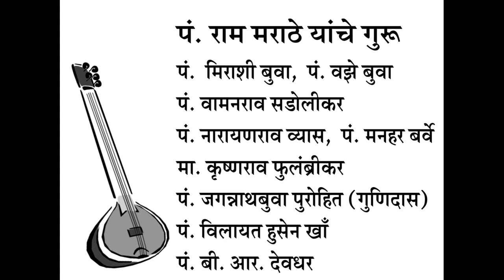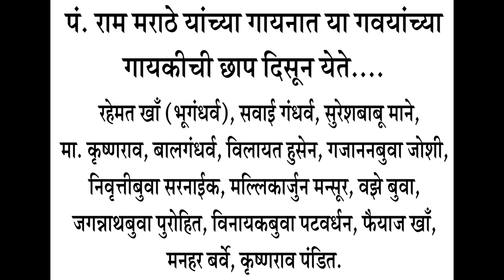MISHRA KHAMAJ BANDISH KANHA KA MOHANI DARI RE MASTER KRISHNRAO FOLLWED BY PT RAM MARATHE SAME SCALE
MISHRA KHAMAJ BANDISH KANHA KA MOHANI DARI RE MASTER KRISHNRAO great vocalist and composer  and
FOLLWED BY PT RAM MARATHE SAME SCALE same bandish
enjoy both singing same bandish .same scale

PANDIT  RAM  MARATHE

Ramchandra Purushottam Marathe (23 October 1924 – 4 October 1989), also known as Pandit Ram Marathe, was a Marathi music director, singer[1], and actor on stage and in films.[2][3] As a child actor, he performed the title role of Krishna in Prabhat Film Company's 1938 film, Gopal Krishna.[4] He was disciple of Vilayat Hussain Khan, the maestro of Agra gharana of Hindustani classical music.
[5],Master Krishnarao Phulambrikar and others. Through Master krishnarao, he developed his Khayal style which had elements of different gharanas such as Jaipur, Gwalior and Agra.

[6] SANGEET BHUSHAN / SANGEET CHUDAMANI PANDIT RAM MARATHE .

Gharandaj Gayak of Hindustani Classical Singer of Agra, Gwalior, Jaipur Gharanas,

Also acted in Films and Marathi Sangeet Natak,
Music Director, Playback Singer, Child artist marathi and hindi films
Tabla Player (Ustad Ahmadjaan Thirkawa Style),
Guru, Bandishkar (Nayak) &
“A Top Grade” Artist of All India Radio, Mumbai for more than 40 years.
Pandit Ram Marathe was born on 23rd October 1924 at Pune and done his schooling at Bhave School. He joined Sagar Film Company in 1933 and acted in Mehboob Films like “Manmohan”, “Jagirdar” and “Vatan”. Subsequently he joined Prabhat Film Company in 1935 & acted in “Gopalkrishnan” under the direction of renowned Director Shri V. Shantaram. He was with Prabhat till 1940 and acted in number of Prabhat films notably “Admi” (Hindi) and “Manus” (Marathi). He acted as child prodigee/actor in more than 32 films.

Journey in Classical Music:
He had inborn talent and aptitude towards Hindustani classical music and attracted to learn and gain command and mastery from the following Musical Maestroes :-
1)     Pandit Manohar Barve of Gwalior Gharaa
2)     Pandit Mirashibuwa of Gwalior Gharana
3)     Master Krishnarao Phulambrikar a musical illuminary and an astute disciple of Pandit Bhaskarbuwa Bakhle
4)     Pandit Wamanrao Sadolikar & Mogubai Kurdikar of Jaipur Gharana
5)     Khan Saheb Vilayat Hussein Khan of Agra Gharana
6)     Pandit Jagannath Buwa Purohit popularly known as ‘Gunidas’ and an ardent devotee of Khan Saheb Vilayat Hussain Khan
7)     Also he had tabla training from Pt. Balubhaiyya Rukdikar, Pt. Jagannath Buwa Purohit & Ustad Ahmadjaan Thirkhawa

Concerts / performances:
He had performed in all the prestigious musical festivals at various places like Jalandhar, Patna, Lahore, Delhi, Gwalior, Calcutta, Banaras, Amritsar and almost all over the Maharashtra. His contribution to Indian classical music was recognized with several Awards for his unique and successful performances. He was “A-top grade” Hindustani Classical Artist of All India Radio.
Gayaki Speciality:
Since he had undergone a proper Tabla training, he had a great command on Taal and Layakari. He had special command on Rare–Anvat Ragas & Jod Ragas and he was highly recognized for his clear and fast tankriyas and also for Purity of Ragas. He always used to enrich his audience with various semi-classical forms like Khayal, Tarana, Tappa, Natyasangeet, Thumri, Dadra & Bhajans in his concerts. Unlike the present classical singers, his concerts used to last more than 5 hours with the powerful intensity and stamina.He must have performed at least 3500 mehfils all over india .

Career as a Stage Actor & Music Director:

He started his stage career under the perusal of Natvarya Shri Ganapatrao Bodas in 1950 as a leading character in old classical musical dramas like Saubhadra, Sanshayakallol, Swayamvar, Ekach Pyala, Manapman etc. with veteran actor and actress such as Balgandharva, Hirabai Badodekar, Vinayakbuwa Patwardhan, Nanasaheb Phatak etc. Despite of his busy schedule in concerts, he performed in 22 old & new Sangeet Natak with more than 6000 stage shows. This is purely out of his dedication and commitment towards Sangeet Rangbhoomi.

Composed music for more than 6 dramas such as – Mandarmala, Suvarntula, Meghmalhar, Tansen, Baiju etc. and acted in the play as a l
Natya Darpan Puraskar in 1989 ….. and several others

Appointed by AIR, New Delhi on Northan (Hindustani) Music Audition Board Committee. Also  Advisory Nagpur and other Universities in India.

More than 100 Records and number of CDs and LPs to his credit and composed more than 50 Bandish in various Ragas.

Career as a Guru:
His disciples includes many eminent classical singers like Pt. Ulhas Kashalkar, Sudhir Datar, Ram Pratham, Vishwanath Kanhere, Vishwanath Bagul, Yogini Joglekar, Shashikant Oak, Madhuwanti Dandekar, Sanjay Marathe & Mukund Marathe etc. (more than 50) and have got the training from him under the traditional Gurukul way of learning.

He was always humble & astute devotee and follower of Late Pandit Gayanacharya Bhaskarbuwa Bakhale. known as DEVGANDHARWA .